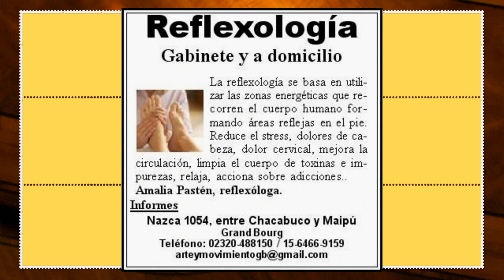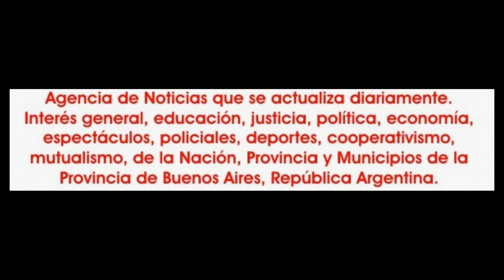2017-12-16. Motivos. Zumba. 26.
El sábado 16 de diciembre de 2017, el centro artístico "Aisha Dance", que dirige la profesora María Laura Fullana, presentó en el escenario del teatro General Pacheco, con localidades agotadas, la muestra anual denominada "Motivos". Fueron veintisiete cuadros coreográficos que permitieron exhibir lo desarrollado por los alumnos a lo largo del año con los profesores Diego Concla; Carina Barbosa; Angeles Araldi; Vanesa Morales; Sebastián Nuñez; Oliver Torales; María Marta Fullana; Cristian Ayala y la directora María Laura Fullana. Además como invitados especiales bailaron Hilda y Rubén Fullana y hubo estreno de nuevo cuadro coreográfico y vestuarios del Ballet Sahar. Recibieron sus diplomas por recibirse de profesoras de danzas árabes y bailarinas profesionales Roxana Coria; Aylen Morel y Antonella Acosta. Destacable todo lo atinente a los estrenos de los nuevo vestuarios. La locución en off fue de Néstor L. V. González; sonido e iluminación del teatro General Pacheco y en la coordinación general estuvo Alejandro San Martín.